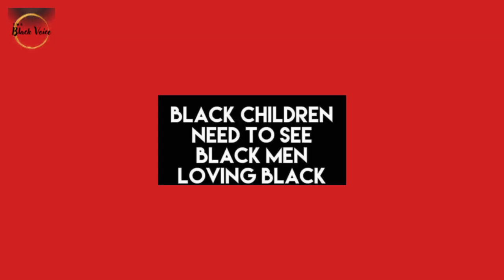Carlee Russell's Story Falls Apart ~ How Much Damage Has Been Done? Consequences? | Dr. Rick Wallace